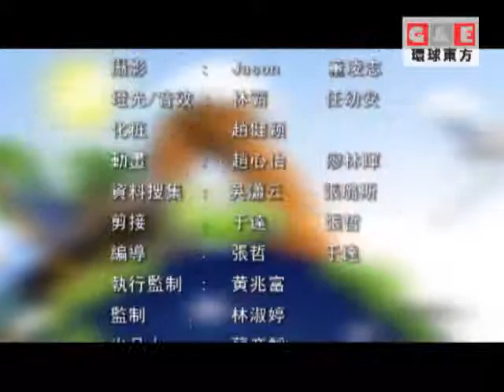熱情桑巴舞俱樂部 社交健身兩不誤丨玩美主义 环球东方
本期玩美主义带你体验桑巴的热情，让你的周末不在枯燥，让你在健身的同时，也可以交到新朋友。

中国好声音、中美电影节、娱乐新闻、环球抢鲜看、东西对话，一切精彩节目尽在环球东方YouTube频道。